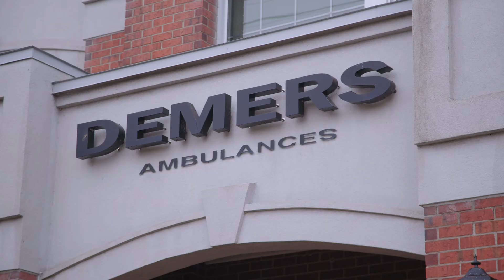Zone M: quel est le rôle d'un assembleur structures?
Marianne Arseneault, coordonnatrice de cellule et assembleuse structures chez Demers Ambulances, a pris le temps de nous rencontrer pour nous parler de son métier! Pour en savoir plus sur le métier d'assembleur structures, consulte le lien suivant:

Zone M est une initiative de Manufacturiers et Exportateurs du Québec (MEQ) et est financée par le Secrétariat à la jeunesse du Québec.

Zone M est une passerelle entre le monde de l'éducation et de la formation et les entreprises. Ce projet vise à sensibiliser et à intéresser les jeunes de 15 à 29 ans aux carrières offertes dans le secteur manufacturier. Depuis 2004, plus de 300 entreprises ont organisé 2 000 visites industrielles, rejoignant près de 40 000 jeunes partout à travers le Québec.

Le projet est aujourd’hui particulièrement d’actualité, alors que le secteur manufacturier connaît une pénurie de main-d’œuvre.